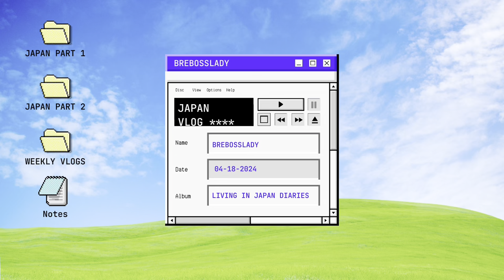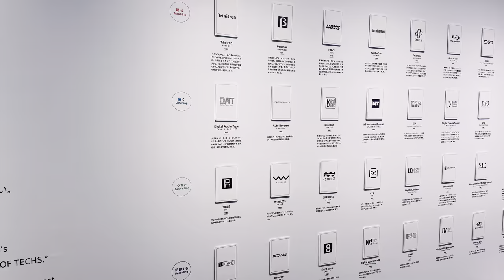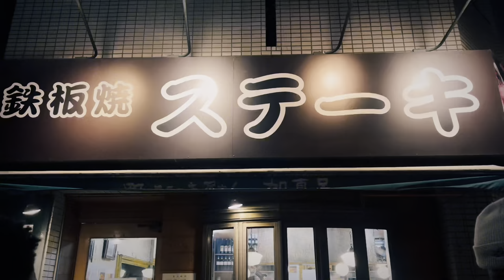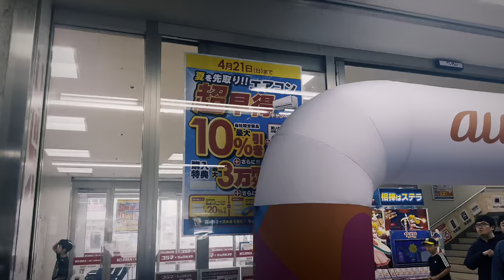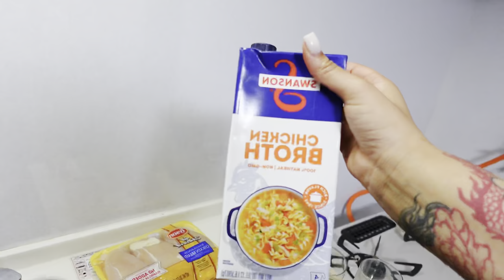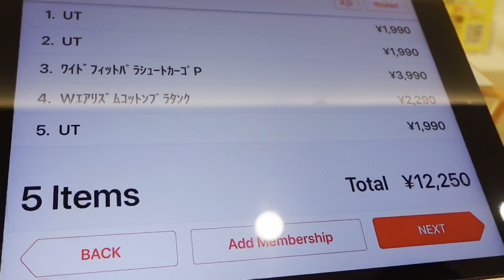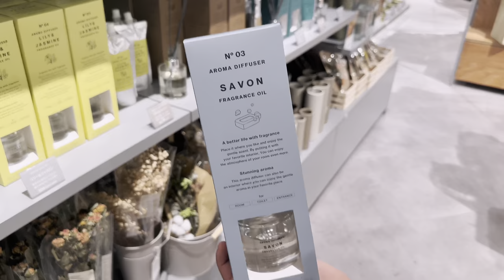living in japan | tokyo's largest uniqlo, new camera, home shopping, art galleries | brebosslady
hey chatttt!

We finally got the camera I've been looking for and we're back in action!
I couldn't be more hype and I haven't put it down since we picked it up.
ALSO UGH RIP TO ALL THE FOOTAGE LOST WHEN I ACCIDENTALLY RECORDED IN SLO MO WITH NO AUDIO. 💔
I AM STILL GETTING USED TO THIS CAMERA AND I KNOW FOR THE FUTURE.

BUTTTTT...
In this short vlog, we FINALLY get my new camera, we go shopping in Yokohama, Ebina, & Ginza where we also go to Tokyo's largest Uniqlo location, me & bae get some things for the house (ALL FOR SO CHEAPPPPP), we hit up some art galleries to network and ate bomb food.

see you on the next vlog which will be super magical!! ✨

Vlog
Japan
Uniqlo
Uniqlo Ginza Flagship Store
Sony Park Mini
Bullet train
Art Gallery
Chinese Food
Sony Camera
Sony ZV-1F
Home Shopping
Weekly Vlog

TIMESTAMPS:

00:00 - INTRO
00:44 - TRAIN RIDE/1ST ART GALLERY
01:38 - UNIQLO
01:46 - 2ND ART GALLERY
02:09 - TIME TO EATTTT
02:22 - PICKING UP THE CAMERA
03:46 - SWITCH TO CAMERA
05:11 - POLLO GUISADO
06:32 - 7/11 RUN
06:48 - BRAIDZ TAKEDOWN
07:06 - SHOPPING IN YOKOHAMA
08:13 - RIDING THE SKY PODS
08:45 - FEASTIN'
09:11 - QUICK GRWM
10:40 - SHOPPING IN EBINA/HOME SHOPPING
12:40 - CLEAN UP TIME
13:38 - FRYING LUMPIA
13:58 A HUGE THANK YOU :)